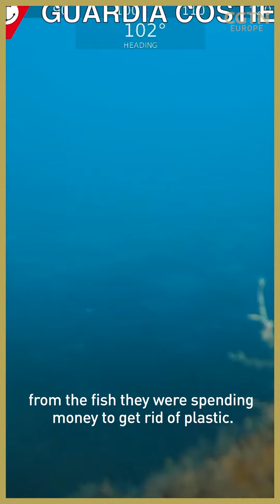Italy brings in the navy to collect garbage from the seabed after five-year wait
After five years, Italy is finally taking action to handle a seemingly forgotten environmental emergency. The Italian Navy and Coast Guard deployed more than 150 people to retrieve the 60 tons of non-recyclable waste that were dumped by a cargo ship in the waters off the coast of Tuscany in 2015.